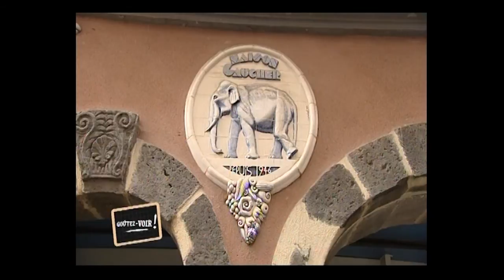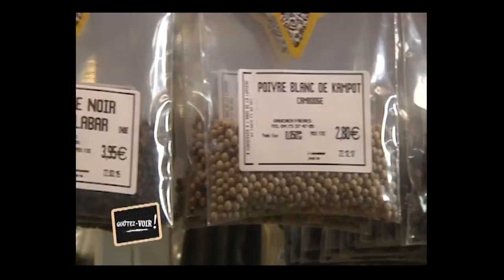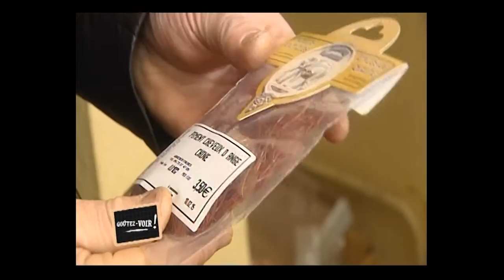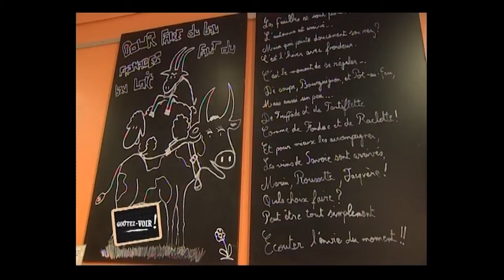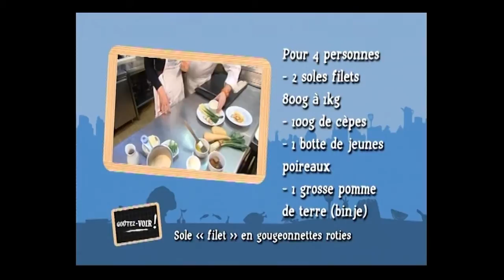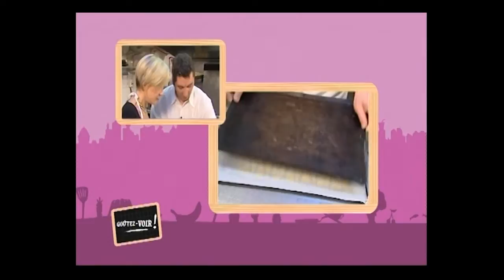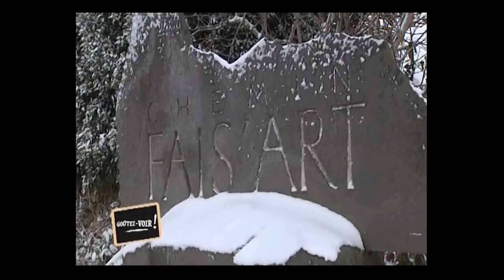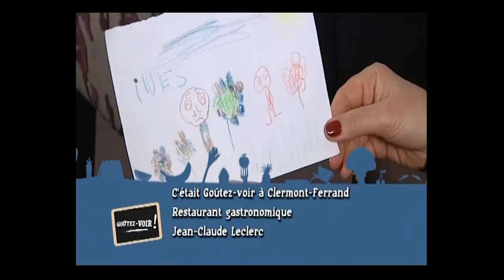goutez voir avec JC Leclerc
Emission sur le Chef Jean Claude Leclerc, chef du restaurant étoilé du même nom place Saint adjutor à Clermont-Ferrand en Auvergne